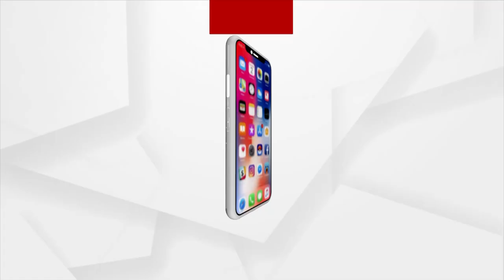Google Bard To Be Launched In India, Including More Than 180 Countries